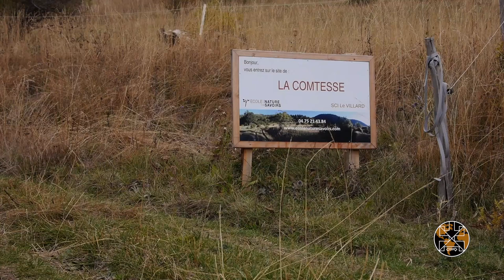Diagnostic dans la Drôme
Conçu et proposé par Eric Julien, rencontre avec les scientifiques Béatrice Kremer Cochet et Gilbert Cochet Naturalistes et 3 chamans Kogis en octobre 2018 dans la Drôme pour un diagnostic croisé
Les Kogis découvrent le territoire et échangent leurs ressentis face aux deux scientifiques.
Un dialogue s’établit